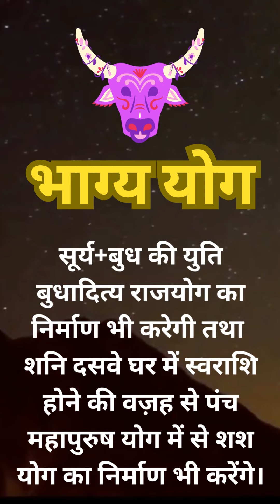वृष लग्न की कुंडली में भाग्य योग जानिए कैसे बनता है वृष लग्न का राजयोग | Holy Vlog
वृष लग्न की कुंडली में भाग्य योग जानिए कैसे बनता है वृष लग्न का राजयोग | Holy Vlog Welcome to the Holy Vlog